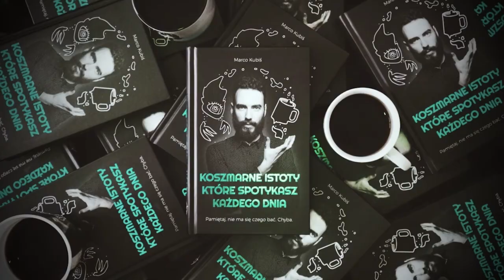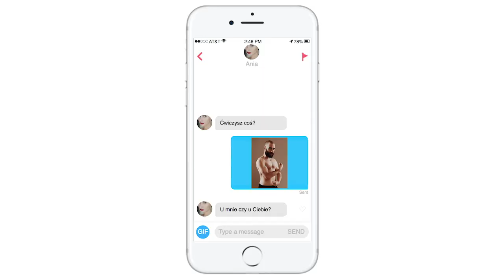6KG CZYSTEJ MASY W 3 MIESIĄCE?! / MARCO KUBIŚ - METAMORFOZA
Mój podopieczny Marco Kubiś zrobił 6kg czystej masy mięśniowej w 3 miesiące! Jak to mu się udało? Zapraszam do super wywiadu, w którym opowiemy, jak przebiegła ta metamorfoza.

Kod: mariusz5, dający 5% rabatu

Trener Mariusz Mróz